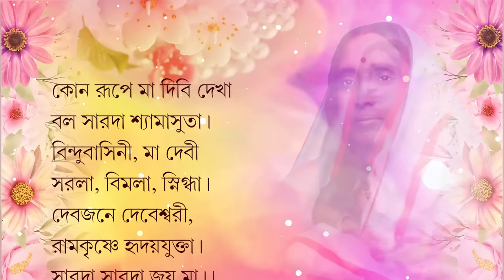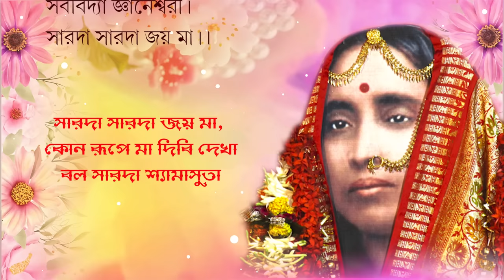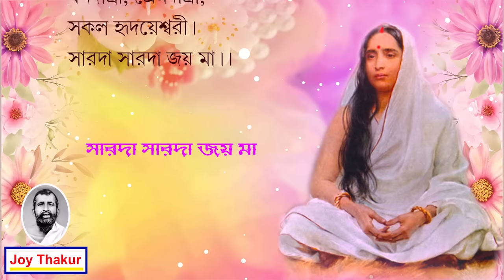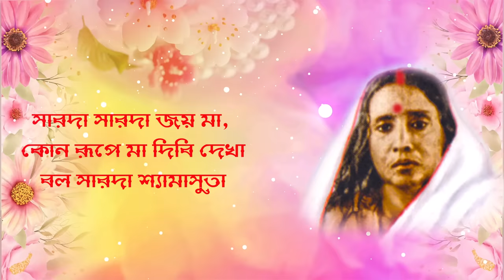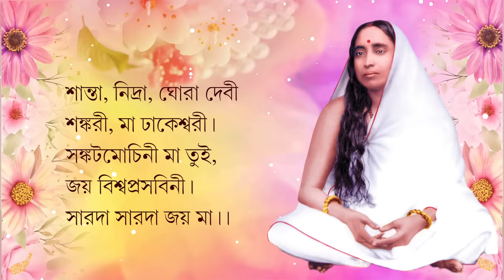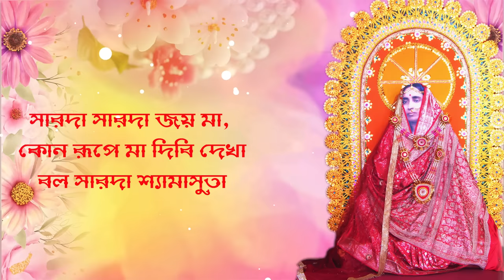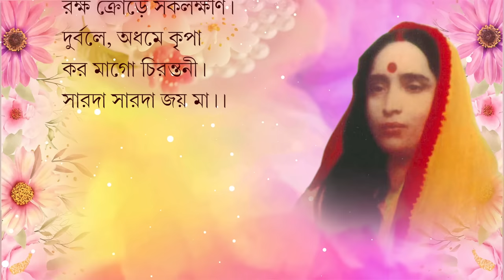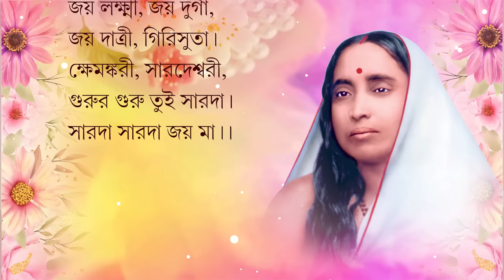Kon Rupe Maa Dibi Dekha | কোন রূপে মা দিবি দেখা | Devotional Song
Singer: Srikanta Acharya
Lyrics and Composed By: Srimat Swami Sambuddhananda (Acharya, Sree Ramakrishna Prema Bihar)